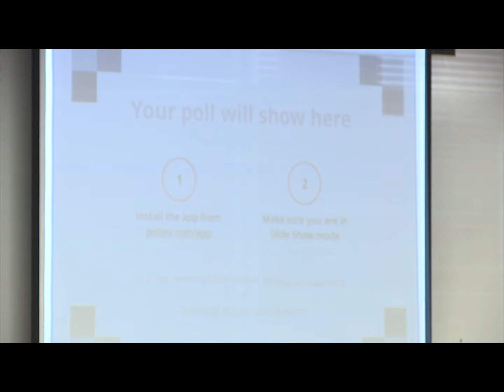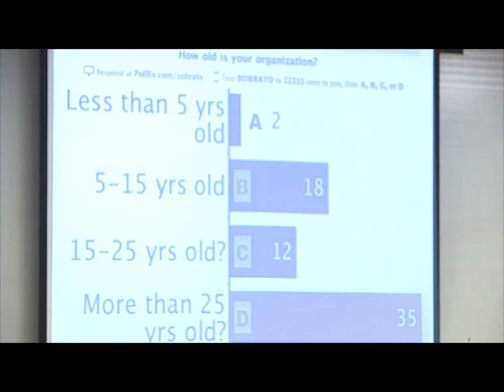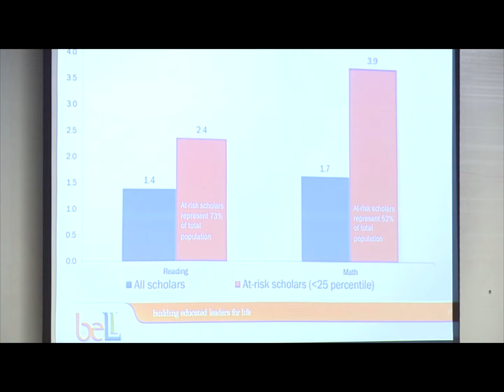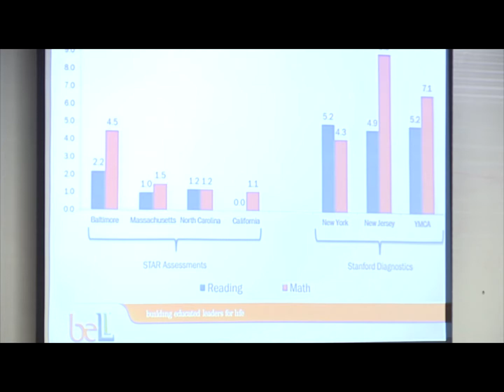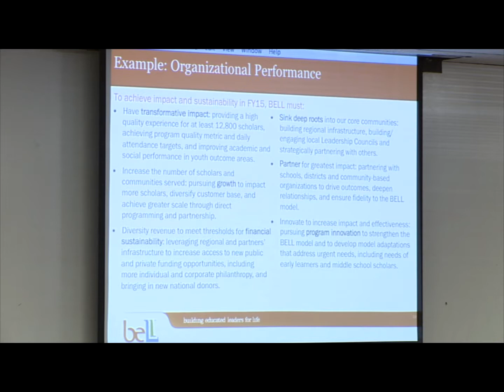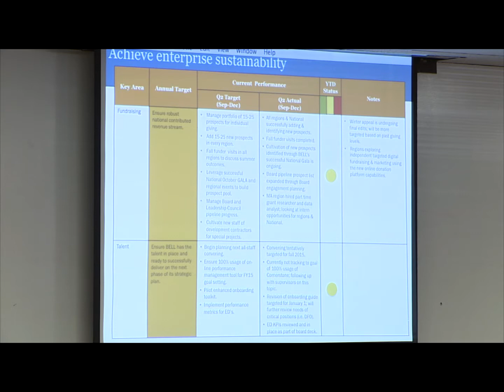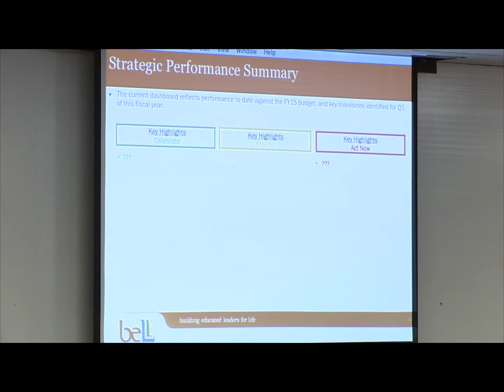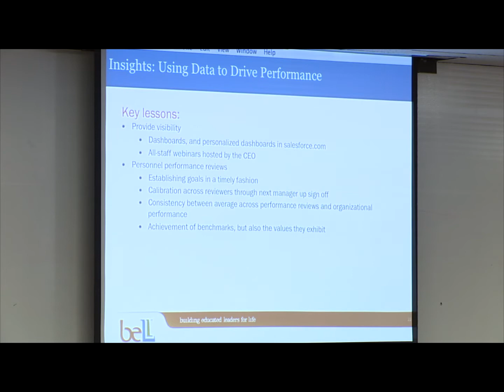2015 Session 1: Pt 1 Performance Management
Our first session took place on Tuesday, February 24, 2015, in San Jose. It featured conversation between Sobrato Family Foundation CEO Rick Williams, and nonprofit leader and expert on evaluation and measurement Tiffany Cooper Gueye, Ph.D., CEO of BELL / Building Educated Leaders for Life

Performance management is a key framework for learning and improvement, tracking progress, aligning to partners, and allocating resources.

Dr. Gueye shared her insights, as well as examples of tools and best practices she employs to build a culture of performance management and continuous improvement. She described how performance management systems, based on clearly-defined metrics, have driven organizational alignment and clarity for both staff and board members. She relayed how these systems have deepened BELL’s impact on the students it serves, and positioned it for national growth and scale.